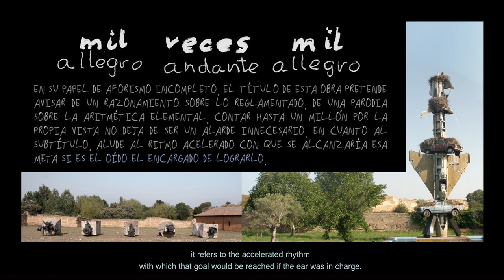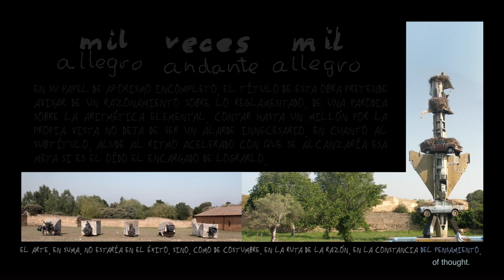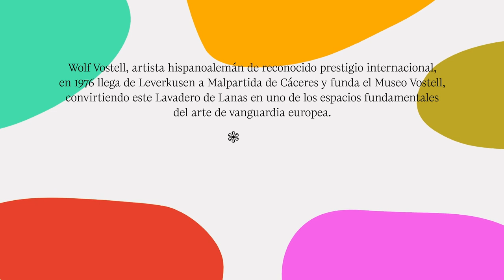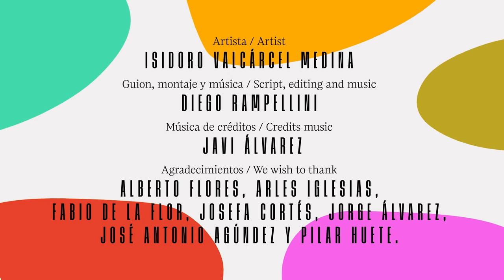Museo Vostell, de Leverkusen a Malpartida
Wolf Vostell, artista hispanoalemán de reconocido prestigio internacional, en 1976 llega de Leverkusen a Malpartida de Cáceres y funda el Museo Vostell, convirtiendo este Lavadero de Lanas en uno de los espacios fundamentales del arte de vanguardia europea.

Isidoro Valcárcel Medina, Premio Nacional de las Artes Plásticas, para su primera exposición en este museo, ha dibujado y expuesto un millón de puntos.

Artista: Isidoro Valcárcel Medina
Música de créditos: Javi Álvarez
Agradecimientos: Alberto Flores, Arles Iglesias, Fabio de la Flor, Josefa Cortés, Jorge Álvarez, José Antonio Agúndez y Pilar Huete.